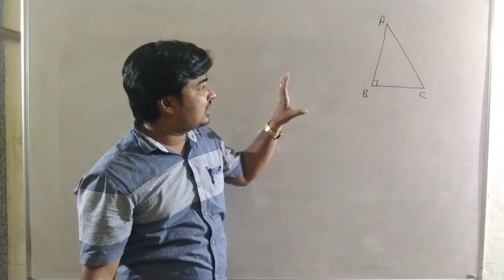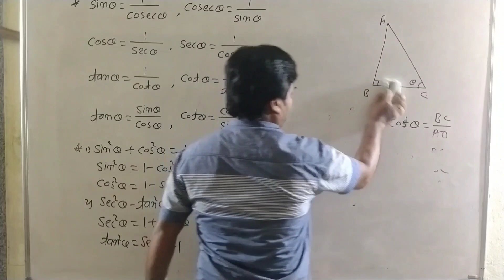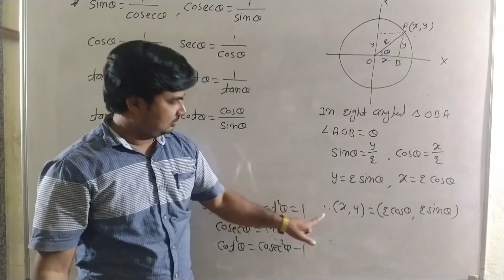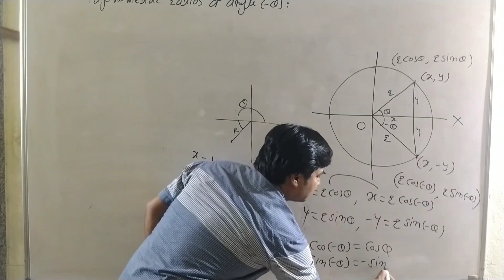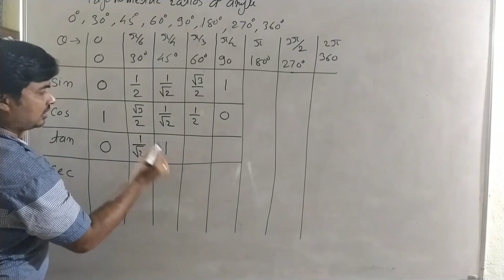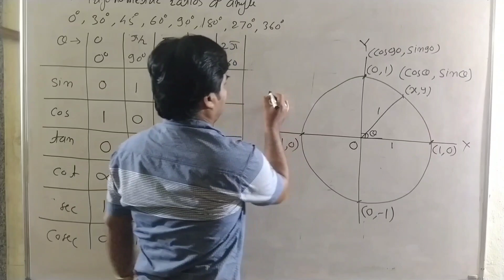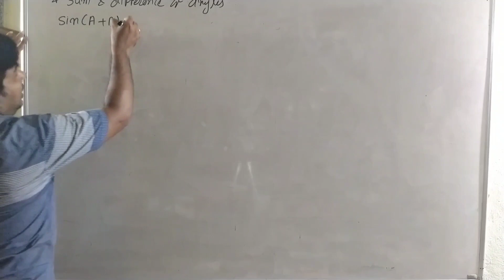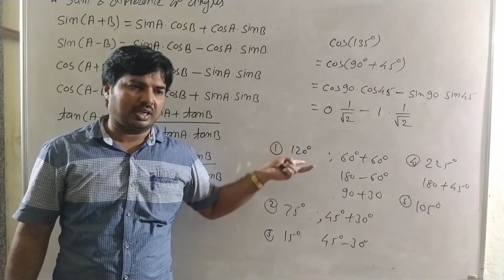Revision : Trigonometry Basic Formulae Part 1: त्रिकोणमिती सुत्र भाग १